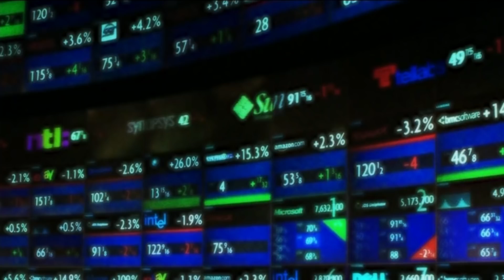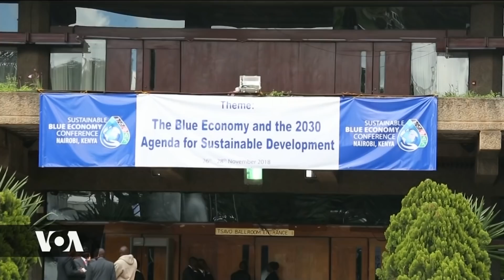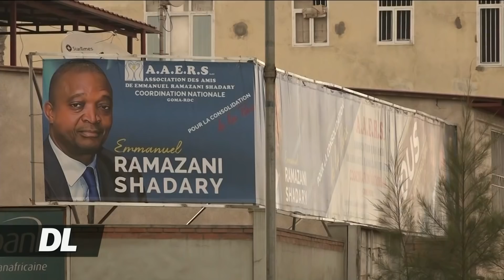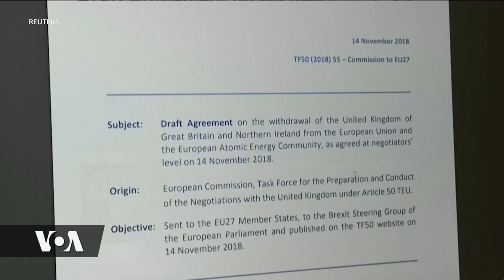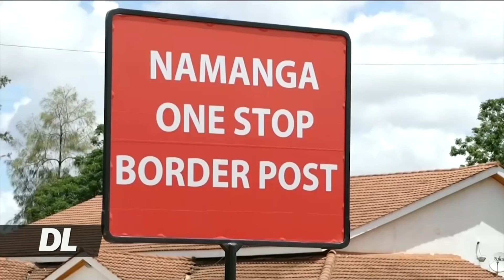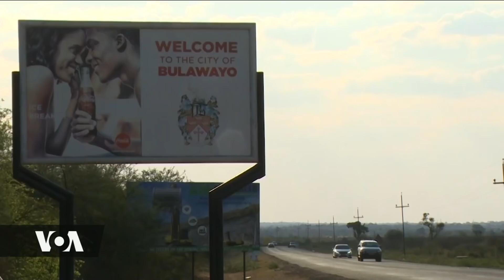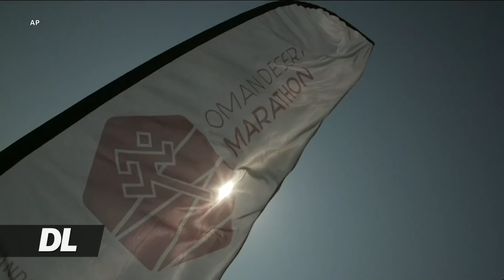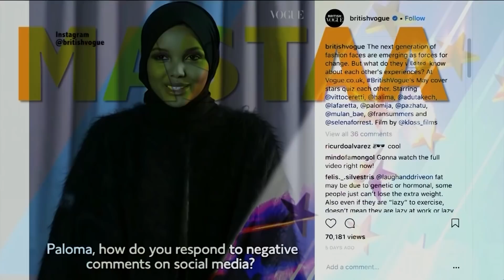Duniani Leo November 26, 2018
Mamlaka ya usalama baharini nchini Uganda inaendelea kutafuta watu waliokufa maji ndani ya boti iliyopata ajali ikiwa na abiria 120 kwenye ziwa Victoria. Kongamano kuhusu uchumi na biashara za majini ilmeanza rasmi jijini Nairobi Kenya.